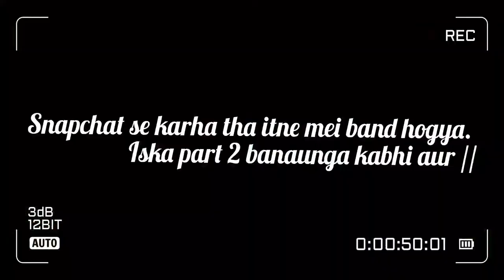Malang X cradles⚡✨ l Dance 🕺l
. Device - pocox3
. Edit - Inshot